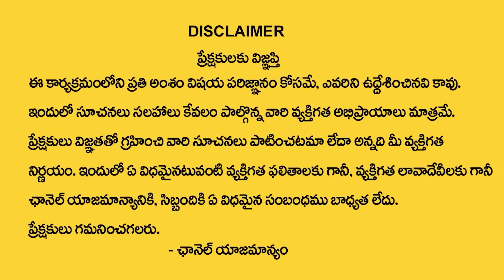ANDAMAINA JEEVITHAM NEW EPISODE | Best Moral VIDEO | DR KALYAN CHAKRAVARTHI | SumanTV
Watch ►ANDAMAINA JEEVITHAM NEW EPISODE | Best Moral VIDEO | DR KALYAN CHAKRAVARTHI | SumanTV